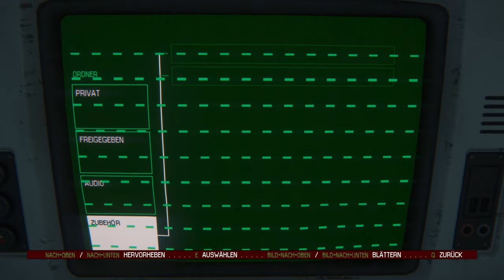Andere Prioritäten gab es nicht 👽 16 • Alien: Isolation